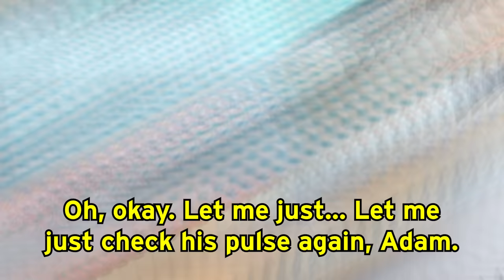Can We Survive This EVIL HOSPITAL OBBY?! (CRAZIEST ROBLOX OBBY EVER!)